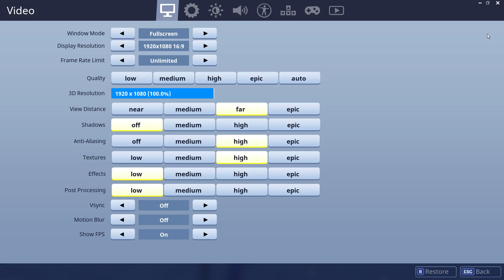Fortnite Season 4 Episode 21